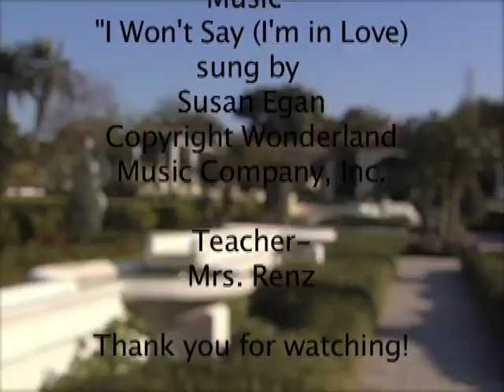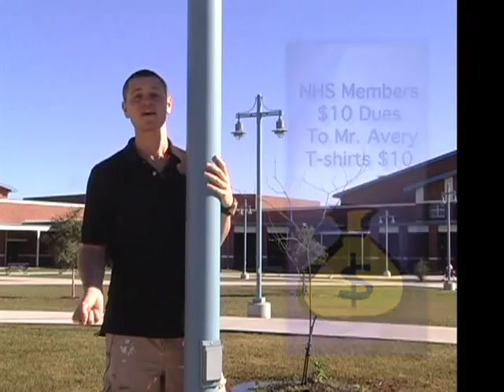Category 4 - Male Announcer - Tenoroc - Cameron Santiago